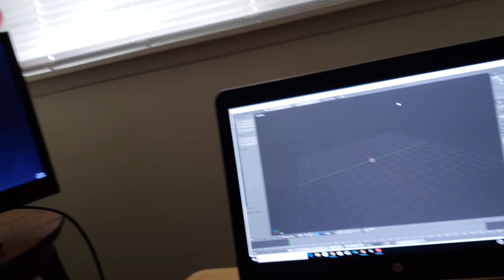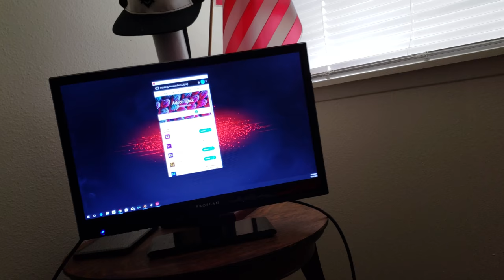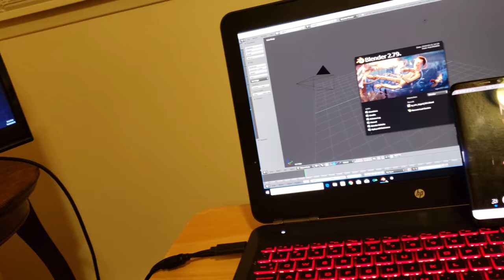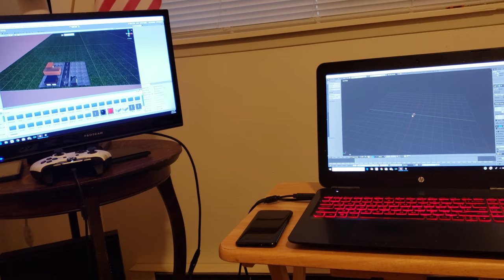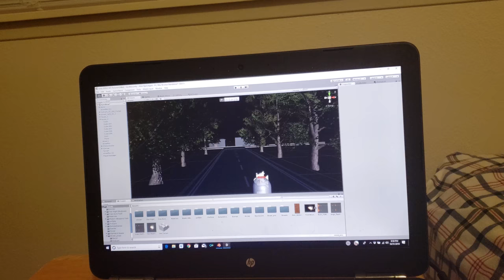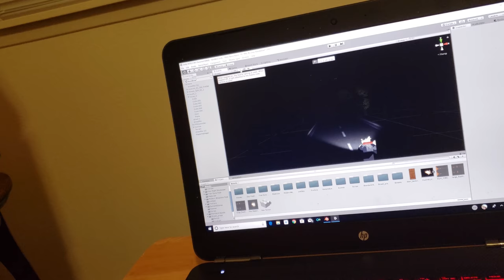my life story vlog 264